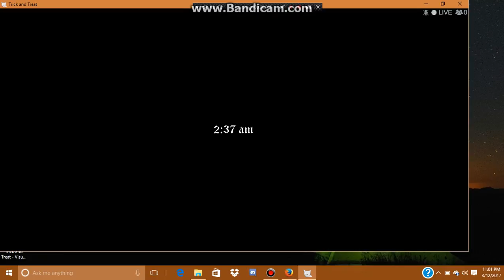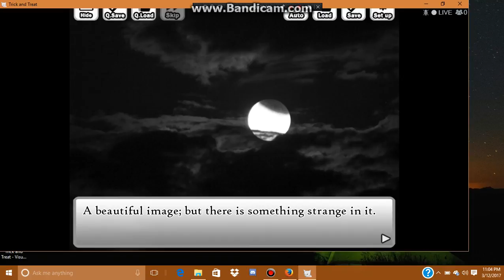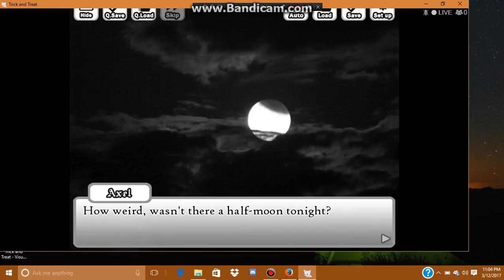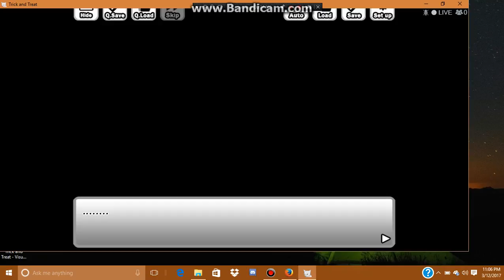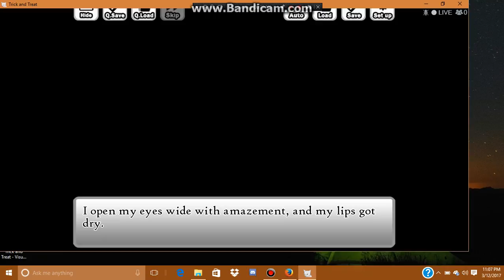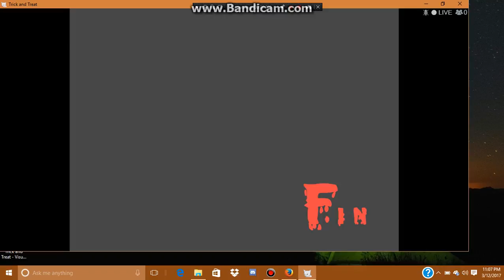unknown killer bad ending